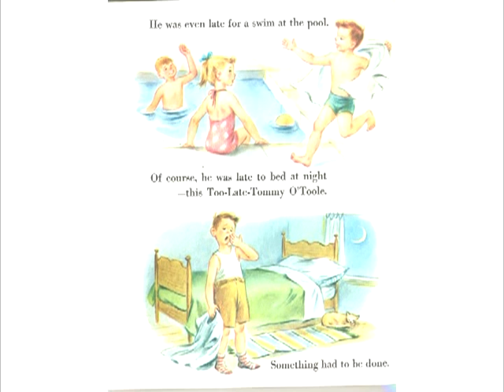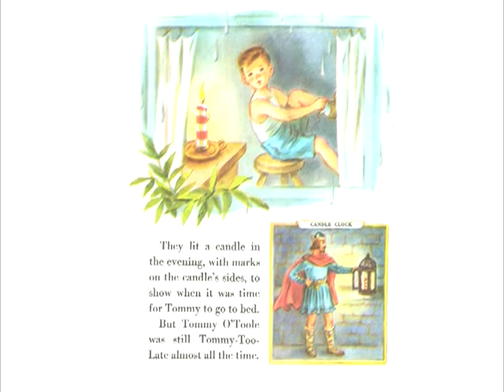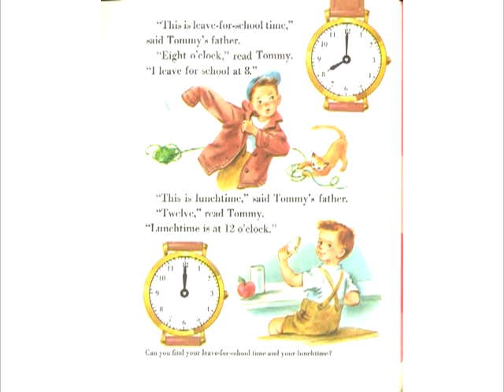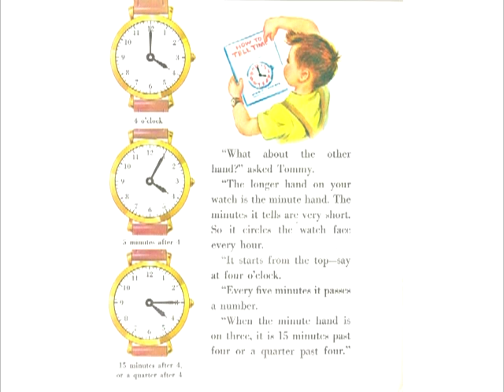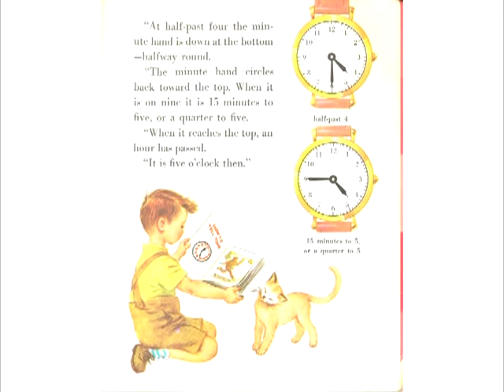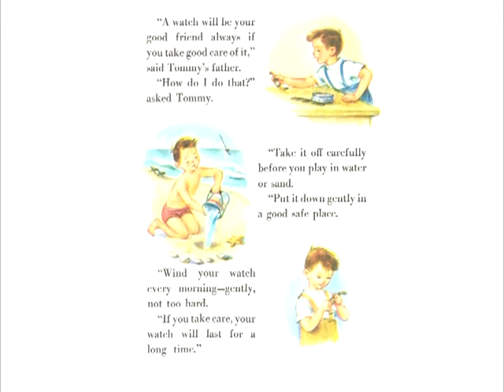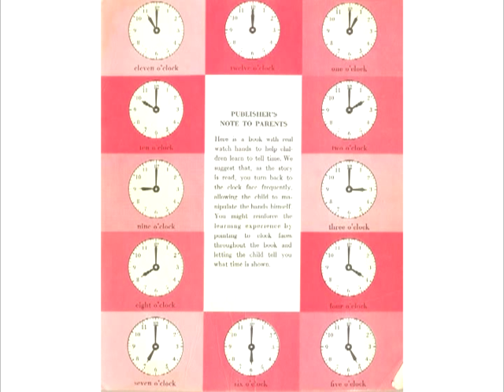How to Tell Time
Reading the vintage children's book, "How to Tell Time."